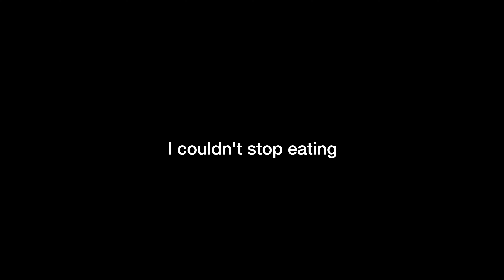Driving Food Review: Best Cheesesteak Sandwiches at Crotty's Cheesesteaks in New Rochelle, New York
Join me on this exciting driving food review as I hit the highway and head to Crotty's Cheesesteaks in New Rochelle, New York to taste the best cheesesteak sandwiches in town! In this delicious food adventure, I sample their traditional cheesesteak sandwich loaded with juicy steak, onions, and melted cheese, as well as their new and innovative cheesesteak egg rolls served with a side of mouthwatering cheese dipping sauce.

I'll give you an up-close look at these scrumptious sandwiches, share my thoughts on the taste and quality, and provide an insider's view of Crotty's Cheesesteaks. With their reputation for serving the most mouthwatering cheesesteaks in the area, you won't want to miss this review!

driving food review, viral video, cheesesteak sandwich, Crotty's Cheesesteaks
New Rochelle
New York
traditional cheesesteak
cheesesteak egg rolls
cheese dipping sauce
taste
quality
food adventure